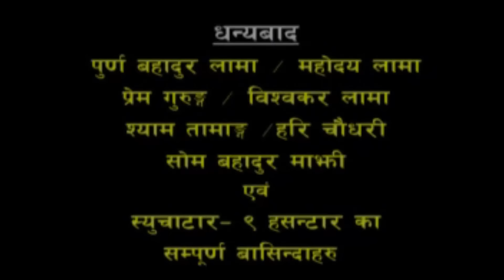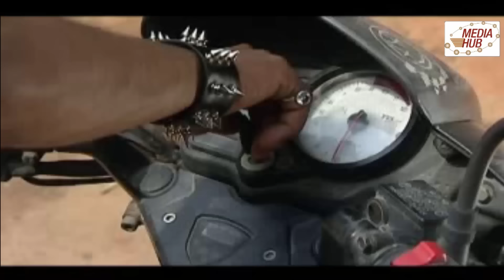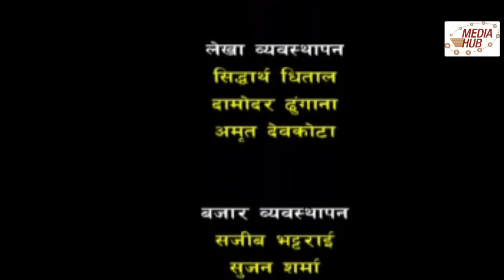Meri Bassai, 17 February 2015, Full Episode - 447